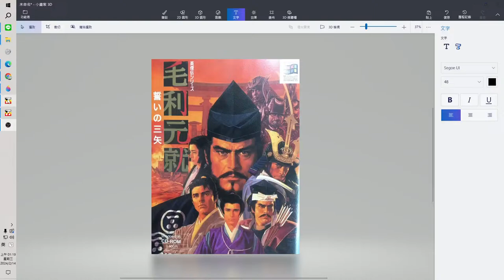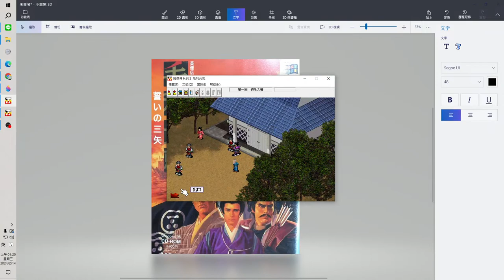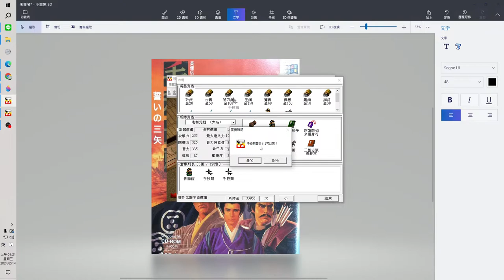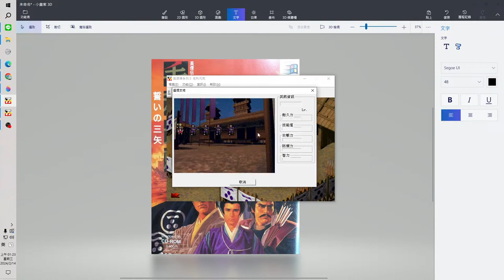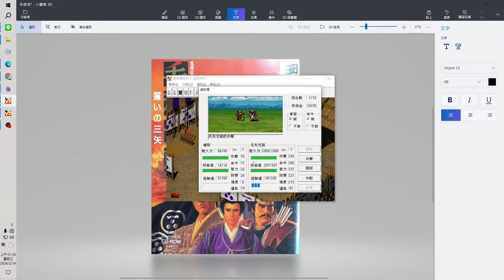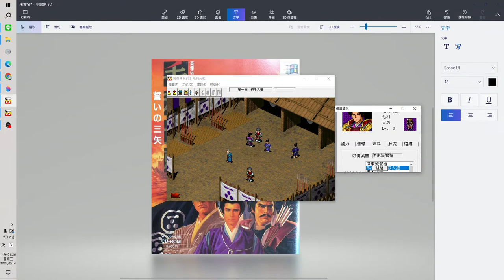＊＊ 毛利元就傳密技 ＊＊ 複製物品 賺錢大法 練武場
秘技：

複製物品
1. 先把三人身上的物品放入倉庫

2. 在其中一人身上放要複製之東西

(例如：我上面是：毛利元就、下面是：福原廣俊、第三個人是：志道廣良【這三個人?只有一個人要放複製的東西?剩下的身上不要放東西】)

3. 點選左邊人物的箭頭(要先用小~不要用大圖示化)

4. 用上下鍵將選項移到另一人（例如：從"福原廣俊"移到"志道廣良"）

5. 按'名稱' 二下(小圖示化裡面有：名稱，屬性，價格，效果，重量?那裡面的名稱)

6.點完發現名字是別人的不過東西都還在

7就可以把東西拉到另一個人身上

8最後發現原本從毛利元就身上的東西都還在   福原廣俊也有跟毛利元就一樣的東西             不過志道廣良身上卻是空的

這就是複製法~
賺錢大法
找到工匠石山越忠
(先去酒館收服工匠大藏真之進，
再進去酒館一次就可以收服了)
將等級練至可造出手投箭
手投箭原料為砂鐵20金，竹50金
造出手投箭後，去市集則可賣到112金
反覆製造便能增金

在練武場練功時
不要每一章都把人練到當時的最高等級
最好要練功之人離最高等級至少三級
戌A一口氣練到直升三級(或以上)
如此一來,最後一個敗給你的人
便有可能送你一些戰利品
例如：熊毛植黑絲威大鎧
一種到最好的的防禦護甲
有最佳的防禦能力
甚至可以加入你的陣營

還有一個不用打人就可以狂升等級的方法(不過要軍師那種類型的)

戰爭時~一直重複使用可以加智慧~那些的技能~就可以狂升等級了